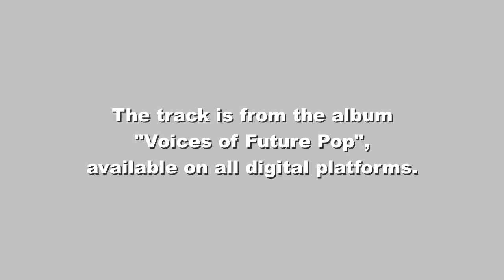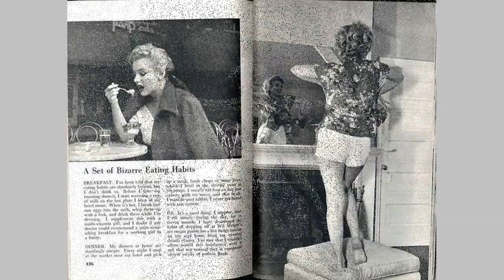Marilyn Monroe: The Keep Fit Collection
Norma Jeane worked hard at being the iconic Marilyn Monroe and it did not come easily. Join her here in her rarely seen workout sessions.